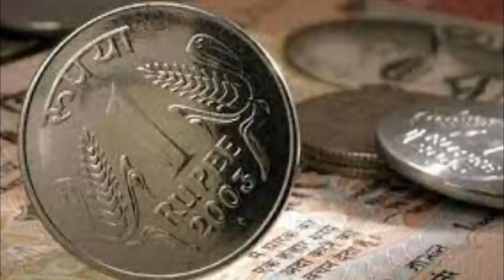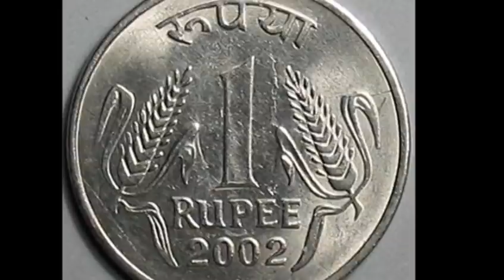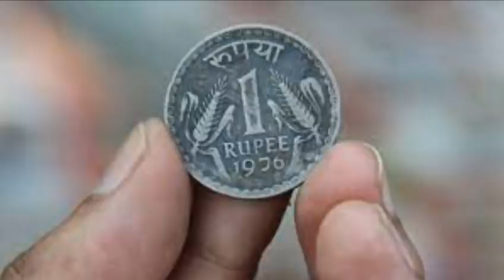ఏప్రిల్ 2 ఉగాది లోపు రూపాయి బిళ్ళతో ఇలా చేస్తే కొత్త సంవత్సరంలో ఇక వద్దన్నా సరే ఇంట్లోకి డబ్బు..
ఏప్రిల్ 2 ఉగాది లోపు రూపాయి బిళ్ళతో ఇలా చేస్తే కొత్త సంవత్సరంలో ఇక వద్దన్నా సరే ఇంట్లోకి డబ్బు వస్తూనే ఉంటుంది
# ఉగాది ఏప్రిల్ 2